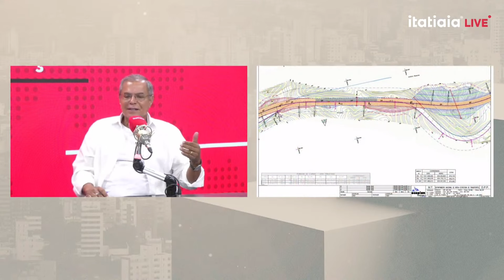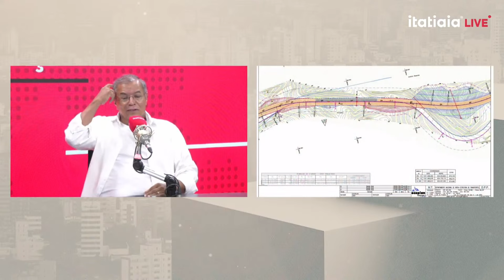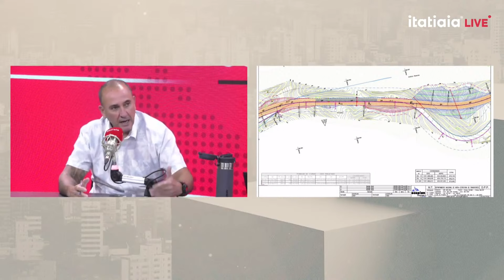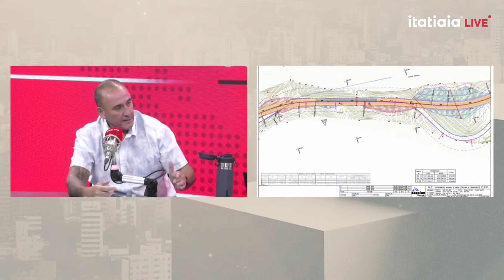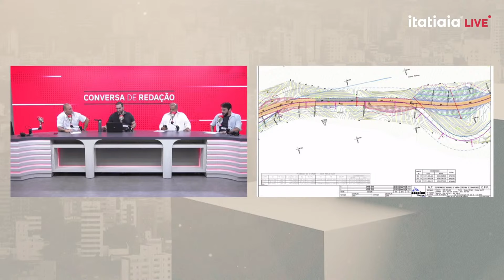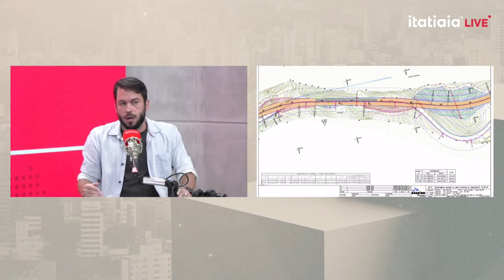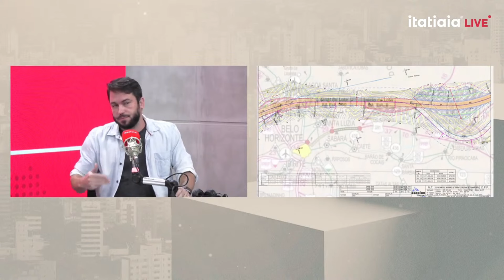DUPLICAÇÃO DA BR-381: VAI SAIR OU NÃO? | CONVERSA DE REDAÇÃO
O governo federal lançou nesta quarta-feira (8) o aviso de licitação para obras em um trecho de 18 quilômetros da BR-381, entre Caeté e Ravena.

O trecho faz parte do lote 8A da “Rodovia da Morte”, trecho que será feito com recursos públicos e não será incluído no processo de concessão da estrada mineira. O valor estimado para a obra R$ 400 milhões. A abertura dos envelopes será no dia 2 de agosto de 2024.